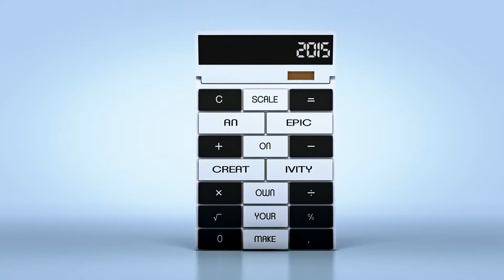DESK CALCULATOR BROOKLYN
LET’S PLAY WITH THE NUMBERS LIKE IN THE OLD DAYS.

When we started to think about the new CrisMa desk calculator BROOKLYN concept, we had to make it all different from anything else that has been created before. It had to be a real eye catcher, which is not just a beauty, but also seeks for thoughts, when you use it.
We have all played it, when we were kids and it was pure fun. The first design concept started with the famous street game “HOPSCOTCH” integrated into a desk calculator and we have finished it into a design masterpiece. Each rectangular light grey button is constructed to be changed in anything you like.  Creativity has been elevated to a level beyond ordinary limits.